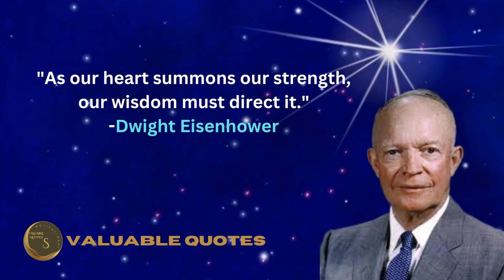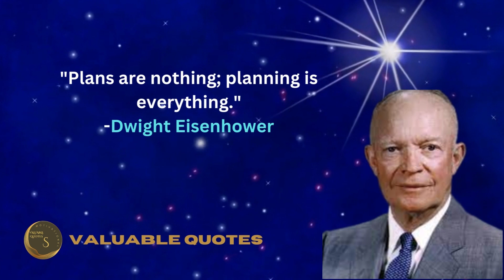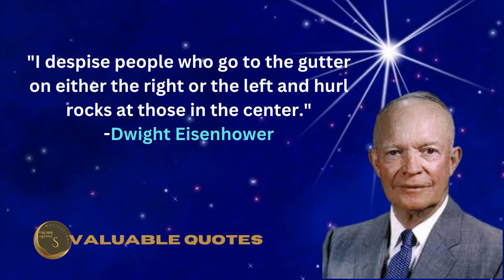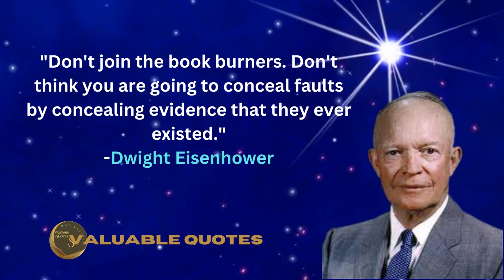Dwight Eisenhower QUOTES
Dwight D. Eisenhower, in full Dwight David Eisenhower (see Researcher’s Note), (born October 14, 1890, Denison, Texas, U.S.—died March 28, 1969, Washington, D.C.), 34th president of the United States (1953–61), who had been supreme commander of the Allied forces in western Europe during World War II.

In this video I am sharing the eminent quotes and thoughts of Dwight D. Eisenhower which provide worthy knowledge for every person.